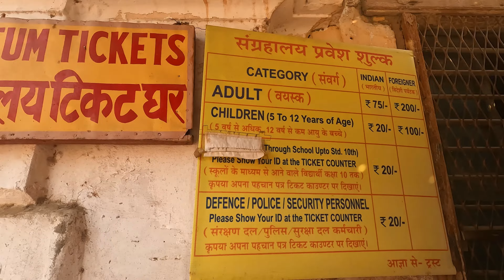Varanasi Tourist Places | Sarnath | Ramnagar | Ep - 2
Hey Guys,
Here, in this video we went for a sightseeing tour in Varanasi.
-Sankat Mochan Mandir
-Satya Narayan Tulsi Manas Mandir
-Durga Mandir
-Mani Mandir
-Sarnath
          - Sarnath Buddha Statue
          - Thai Monastery
          - Sarnath Buddha Stupa / Ashok
            Stambha
          - Sarnath Museum
-Ramnagar Fort

We also covered -
- How to Reach
- Transportation Cost
- Entry Ticket Cost
- Best place you shouldn't miss among all

Camera Gear -

🌼Video edited by us @TwoITians  - on Power Director, voiceover by Ankur and Shalini ft. @TwoITians  ...
🌼Words stated in this video are the emotion and experience we had in this trip.

places to visit in sarnath
buddha monastery in sarnath
buddha stupa in india
most holy place in india
Oldest Place in the World
most famous buddha stupa
buddha stupa in sarnath
buddha stupa in banaras
ramnagar quila
ramnagar killa
ramnagar fort varanasi
ramnagar fort UP
ramnagar fort baranas
Banaras travel guide
places to visit in Banaras
Kashi Vishwanath Mandir
Banaras kab jaye
best month to visit varanasi
Ghats in varanasi
Ghats in Banaras
top ghats in Varanasi
must visit ghats in Varanasi
must visit ghats in Banaras
ganga aarti in varanasi
ganga aarti in Banaras
Kashi Vishwanath Temple
Shiv Sambho
Manikarnika Ghat
Moksha place in India
Nirvana places in India
Aghori in India
Banaras Vlog
Varanasi Vlog
Varanasi Street Food
Banaras Street Food
Spritual place in India
Top spritual places in India
Ghats of Varanasi
Ghats of Banaras
Brahmastra movie shooting location
Brahmastra movie shoots location

Related Travel Videos:-

5. Vashisht Temple & Jogini Waterfall in Manal - Jogini Waterfall Manal